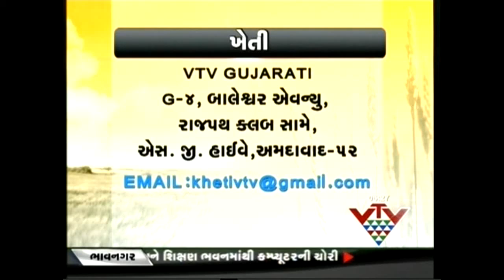VTV - KHETI, INTER CROP - COTTON AND WATER MELON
ખેતી... ગુજરાતમાં મોટાપાયે કપાસનું વાવેતર થાય છે.જો કે કપાસ એ લાંબાગાળાનો પાક છે.વળી કપાસના છોડ મોટા થતાં હોવાને કારણે બે છોડ વચ્ચે અંતર વધારે રાખવામાં આવે છે.ત્યારે શરૂઆતના તબક્કે અંતર વધારે હોવાથી ૨-૩ મહિના સુધી ખેતરમાં ઘણી ખલી જગ્યા જોવા મળે છે.આ સમય દરમિયાન જો કોઈ ટૂંકાગાળાના પાક લેવામાં આવે તો ખેડૂતોને ફાયદો થઇ શકે છે.ત્યારે ખેડા જિલ્લાના વીરપુર તાલુકાનાં તાજપુર ગામનાં ખેડૂત વિનુભાઈ પટેલે પોતાના કપાસના પાકમાં નવો પ્રયોગ કર્યો,તેમણે કપાસની સાથે ટૂંકાગાળાનો પાક તરબુચના પાકનું વાવેતર કર્યું.કેવી રીતે ? જોઈએ ખેતીના આ કાર્યક્રમમાં.